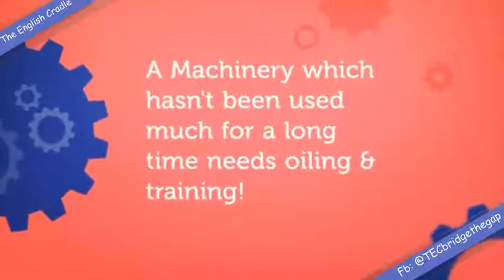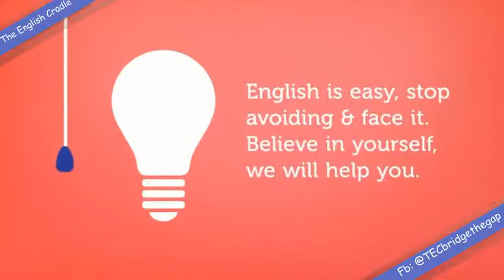7-Day English Improvement Course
7-Day English Improvement Course is a warm-up session before the heavy, full-fledged learning. This course will help you to improve your grammar, vocabulary, writing, reading- the whole English extensively.
to get a daily dose of vocabulary.